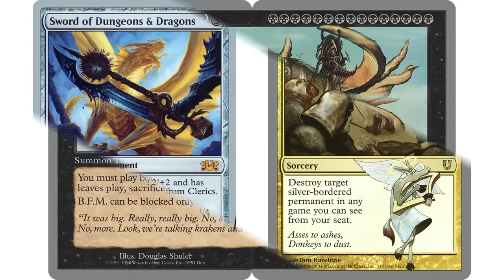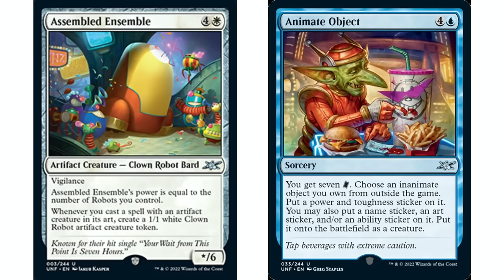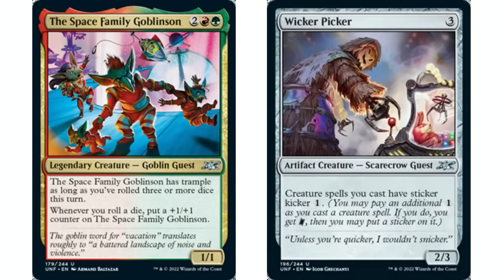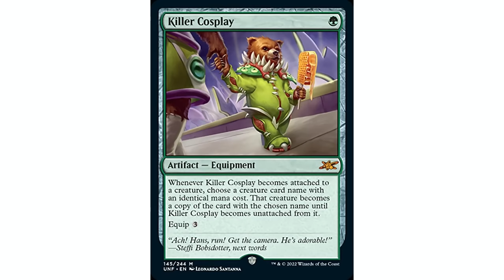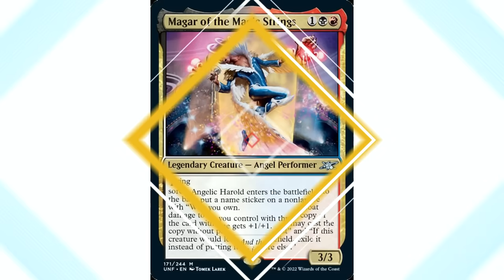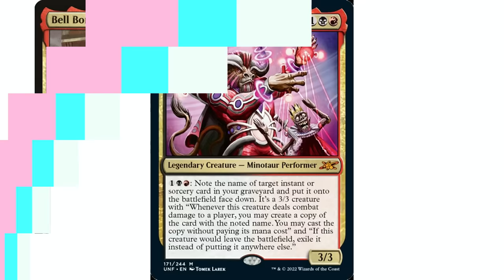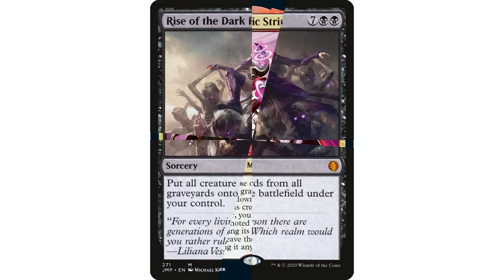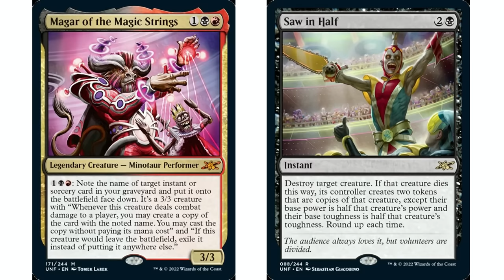We Need To Talk About Unfinity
It affects the Commander format, so I have to talk about the new Un-set, Unfinity.